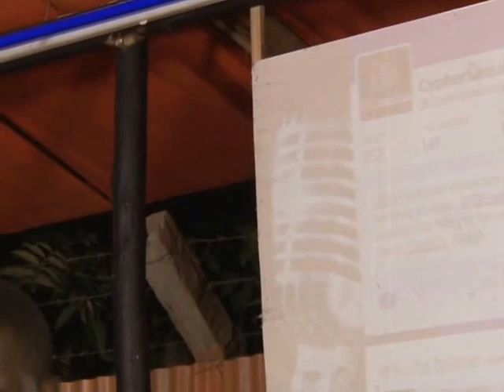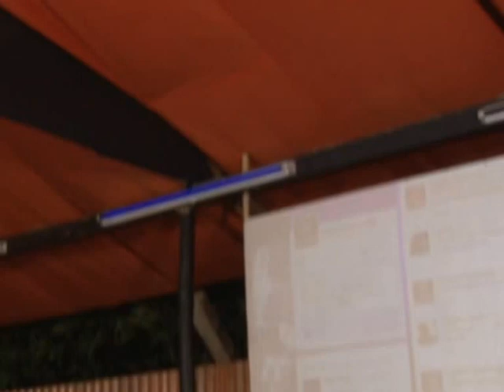Tucker HD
Watch AirporTaxi's Tucker HD perform BURN at the Cypher Session UG Arts Of Creativity Event at Casablanca Mukono last month. The event featured several other Ugandan artists.